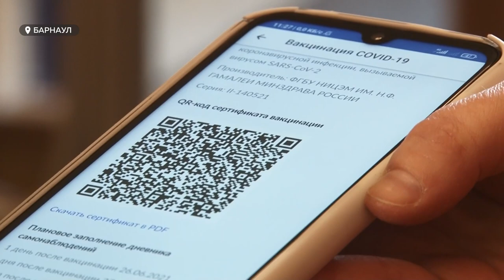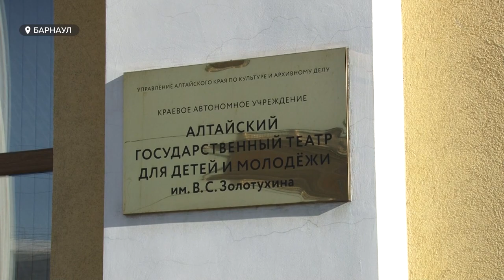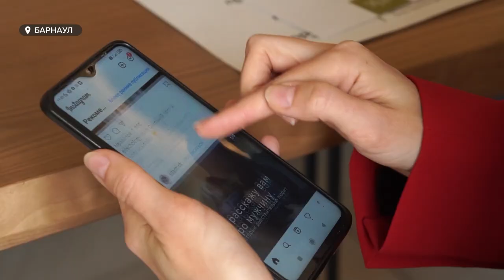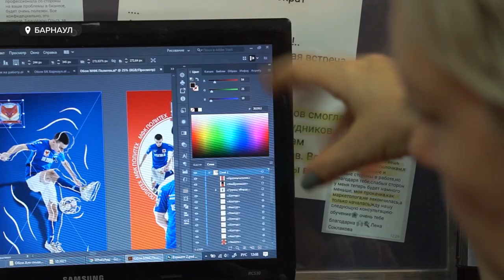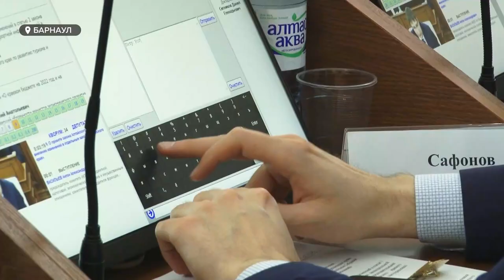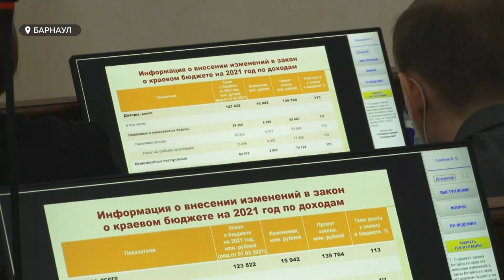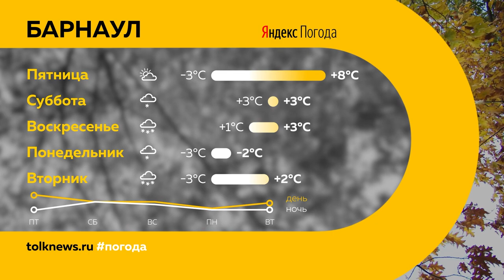«День с Толком». 28.10.2021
Смотрите в выпуске:
- Дыра в казне в 7 миллиардов рублей. Ждать ли повышения зарплат жителям края? - ответ в репортаже с очередного заседания краевого парламента
- Пока театры настраиваются на потерю прибыли из-за qr-кодов, маркетологи  наращивают выручку. Как добиться роста доходов во время чумы?
- Раны на коже и боль в суставах. Правда ли, что  ковид  провоцируют развитие псориаза?

00:00 Анонс
00:54 Система QR-кодов и данные по коронавирусу
03:28 Псориаз в пандемию
06:30 О современных маркетологах и трендах
10:08 Работы по реконструкции моста на Новом рынке
10:54 Сессия АКЗС
14:30 Изменение тарифов на проезд в общественном транспорте
15:38 Спасатели МЧС вытащили из огня многодетную семью
17:18 Обучение для работы в детских лагерях для алтайских вожатых
18:34 Двенадцать тысяч мальков сазана выпустили в притоку Оби
20:49 Прогноз погоды